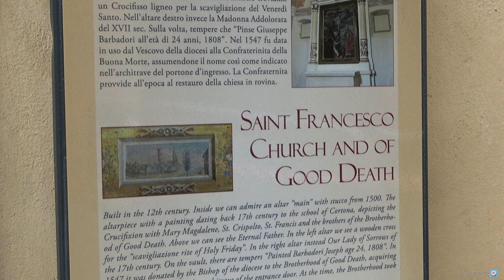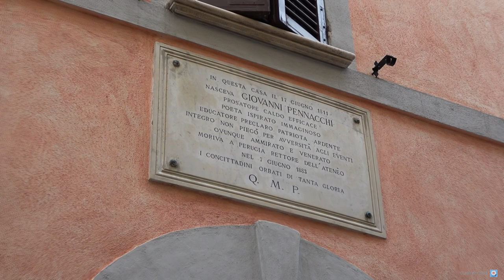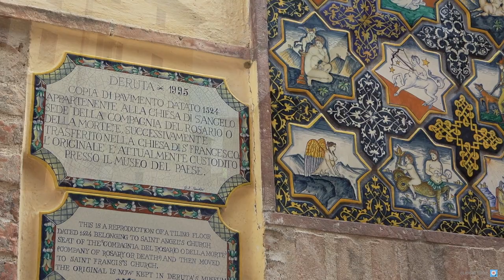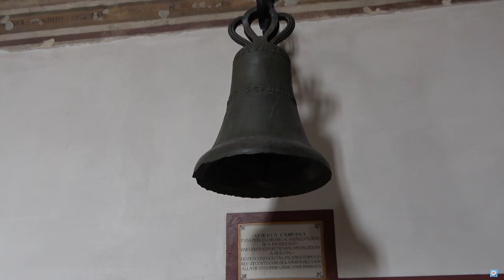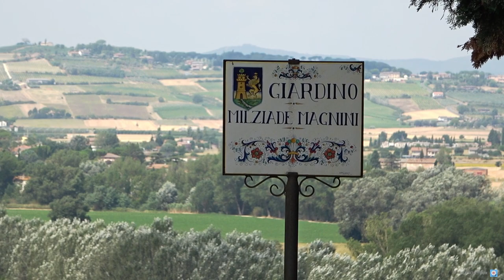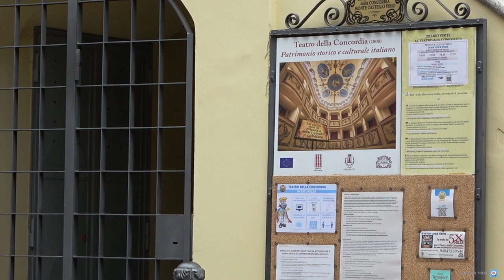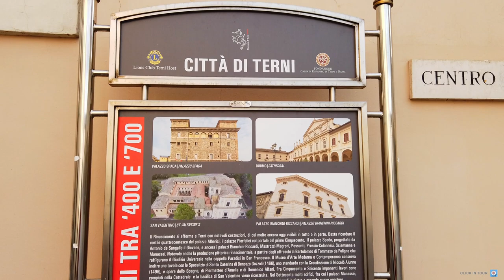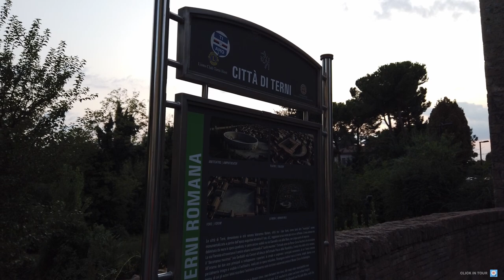Bettona, Deruta, Monte Castello Di Vibio, Terni, Tour Umbria 8° Ep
Lunedì 23 agosto, dopo aver lasciato l’hotel di Assisi, ci siamo diretti verso il borgo di Bettona. Siamo entrati nel centro storico attraverso la porta San Crispolto e abbiamo visitato le principali attrazioni tra cui la chiesa di San Crispolto, la chiesa di San Francesco, il palazzo del podestà, la collegiata di Santa Maria Maggiore e infine l’oratorio di Sant’Andrea. Ci siamo spostati poi verso il borgo di Deruta, famoso per la produzione di ceramiche di maiolica, di cui abbiamo potuto ammirare la bellezza camminando tra le vie di questo borgo. Abbiamo raggiunto piazza dei consoli, al centro della quale si trova la famosa fontana, e siamo andati a visitare la chiesa di San Francesco e infine l’antica fornace etrusca. La tappa successiva del nostro tour è stata Monte Castello di Vibio, dove si trova il teatro più piccolo del mondo: Teatro della Concordia, che purtroppo non siamo riusciti a visitare  perché era chiuso. L’ultima tappa della giornata è stata Terni, siamo entrati nel borgo attraverso il parco Ciaurro e abbiamo raggiunto la chiesa di Santa Maria Assunta, l’anfiteatro Fausto, la chiesa di San Salvatore e per finire la chiesa di San Francesco.